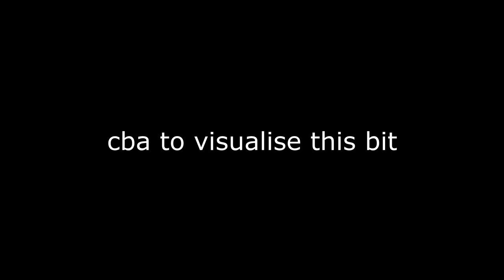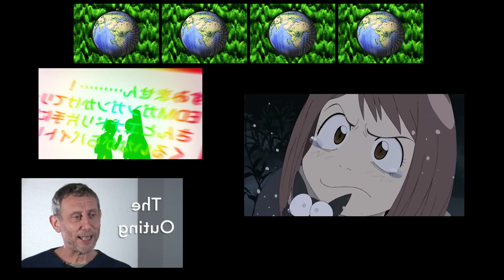Virtu183 (Jul-Dec 2023)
2 months late but here u go
more vids were planned to be in this but in retrospect they're worth finishing + im sick to the back teeth of working on this

TIMESTAMPS:

0:00 - art is everywhere
song: the noise of art - mainframe

0:32 - vidder for alice
song: gmodder - alice

1:07 - sentencing test
song: yo-kai disco - yousuke yasui

1:32 - sessional experiments
song: session - space cube

2:48 - lain remover
song: woodside gardens 16 december 2012 - jane remover

3:41 - wired girl, in a wired world
song: barbie girl - aqua

4:14 - thistles are red, and blue mixed together
song: roses are red - aqua

7:56 - acidjazzed ceildh
song: acidjazzed evening - tempest

8:27 - when the toon reaches for the cars
song: when the moon reaches for the stars [persona 3] - yumi kawamura

8:52 - this yoghurt
song: this world - slam

9:30 - meta
song: limmy's show theme - brian limond

10:07 - remix of
song: hostlov - mr gamer

11:11 - read dan's notes
song: read ch1's notes topbot - virt

12:03 - SOTD FM
song: WDPK 83.7 FM - daft punk

12:34 - we're in this thing alone
song: together - dj falcon & thomas bangalter

13:51 - tony by hadley
song: giorgio by moroder - daft punk

14:59 - no vibrato on the lead boo
song: short circuit - daft punk

16:26 - earing this was too hard but i wish i finished
song: wishing i were home - todd edwards

17:22 - berk vortex

18:10 - meant to be a full lain vid but I rushed it and added more sources
song: a cyber's world (deltarune chapter 2) - toby fox

20:56 - disillusion of control
song: self control - laura branigan

21:36 - caught in the rain
song: chord memory [daft punk remix] - ian pooley

23:29 - mid hamster dance fad vid
song: the hampster dance - hampton and the hamsters

24:00 - unf jermammv vid
song: rubicon - alan braxe & fred falke

25:02 - found out this song had splits minutes after rendering
song: results - yousuke yasui

25:36 - merry anna crass
song: mary on a cross - ghost

25:53 - first attempt at orig
song: untitled original

26:11 - she fishes she were a wish
song: for funky fish - cerror

27:41 - intended to be a bday vid 4 ems
song: badger lizard - malmen

30:35 - ma-mimioteque
song: idioteque - radiohead

31:14 - census designated goated album
song: lips - jane remover

32:10 - almost forgot this
song: LEDstorm - jogeir liljedahl

32:56 - another vid i almost forgot
song: taswell - c418

33:33 - had more planned for this
song: music sounds better with you - stardust

34:35 - remake of
song: flashing lights - kanye west

34:56 - made only bcos of the chords
song: unlock mode - masahiko kimura

35:30 - frantic factorney
song: frantic factory - grant kirkhope

37:56 - song that must not be named
song: fuckbuddies - moviemovies1

38:30 - rap of the summer
song: stronger - kanye west

39:58 - send link
song: send help - the guy who made

40:42 - clickable beats + 2.5 semitones
song: drugs in her room - yabujin

41:50 - response to billy

42:44 - smthn related to the air idk
song: superheroes - daft punk